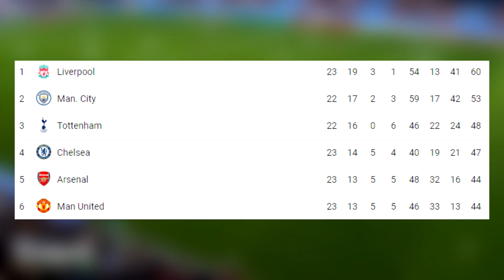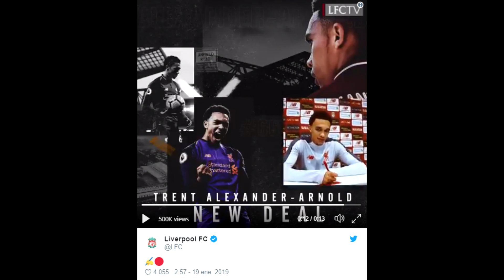PSG GOLEA 9 – 0 | MADRID AVANZA EN EL FICHAJE DE HAZARD | BARÇA PRESIONA A DE JONG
PSG golea 9 a 0 a Guingamp con Hat trick de Mbappe y Cavani. Neymar marco un doblete. Real Madrid avanza en las negociaciones pro Eden Hazard. Barcelona presiona a De Jong para que acepte su oferta ¿Qué pasara? Entérate de esto y mucho mas ¡AQUÍ!